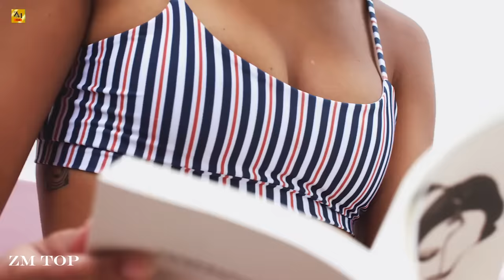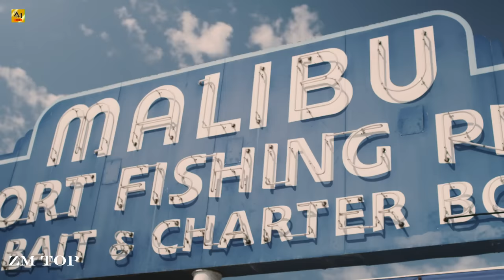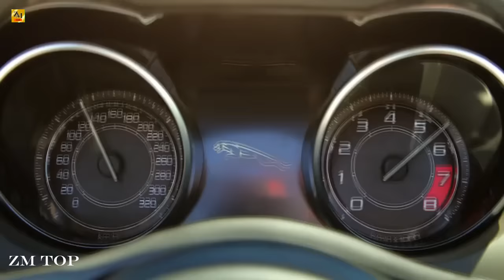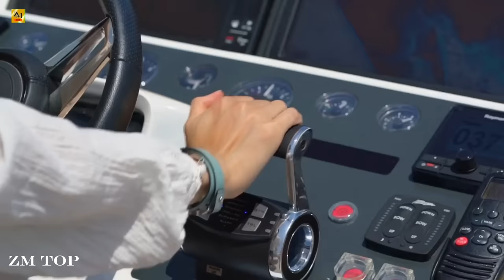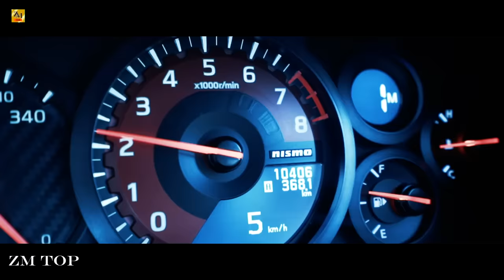Ibiza Summer Mix 2023 | Vol.NS-015 | Best of Deep House | Chill Out Music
/ nicesounds